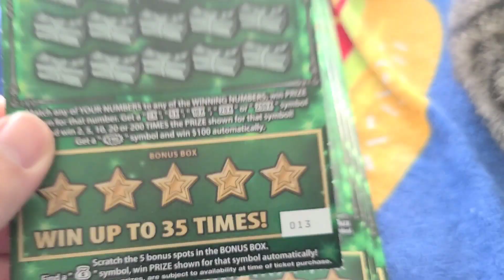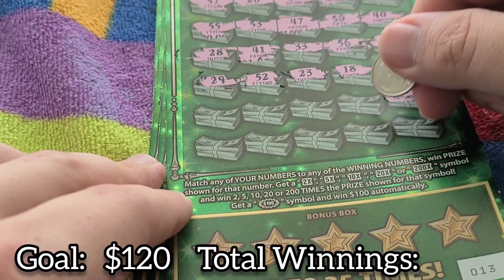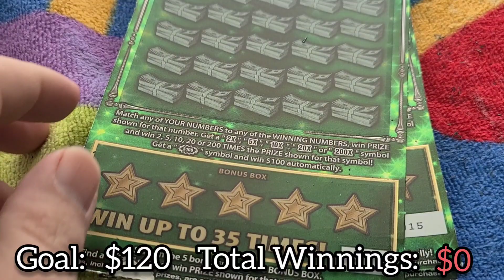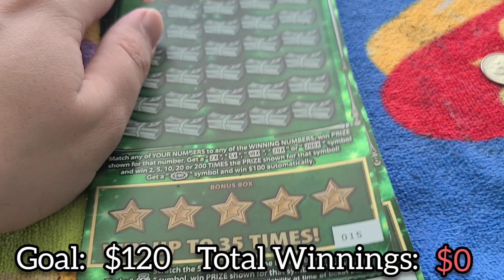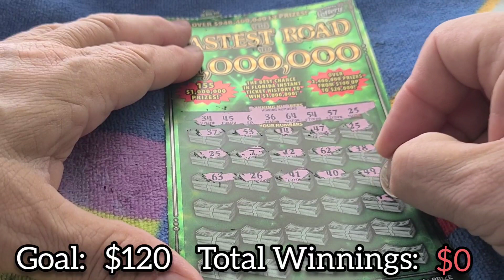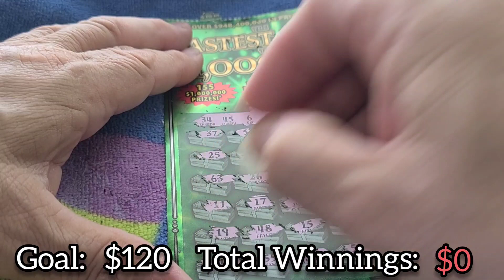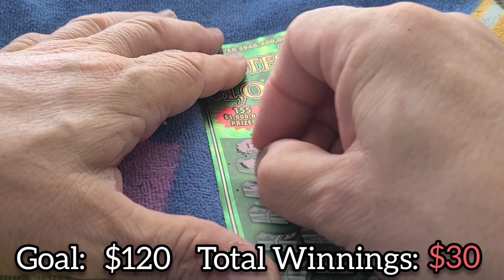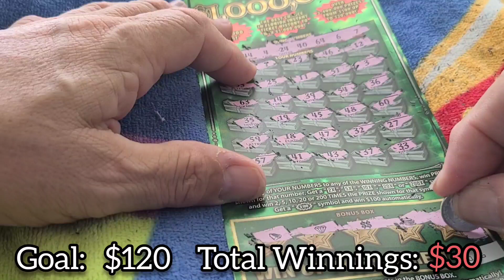JAY JAY FINDS THE BONUS BOX WINNER!: $120 In Fastest Road Florida Lottery Scratch Tickets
Jay Jay is a cat. He can't really gamble. Please play responsibly.